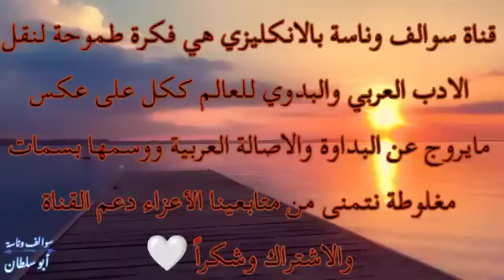215 - قصة البدوي والكنز الفرنسي هربت من الأمن إلى عمق البحر فعثرت على ثروة